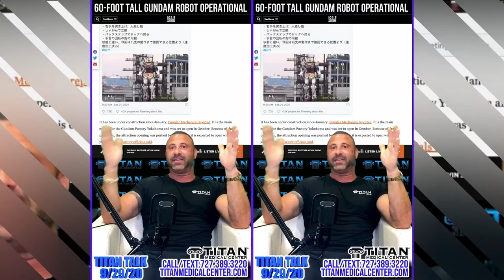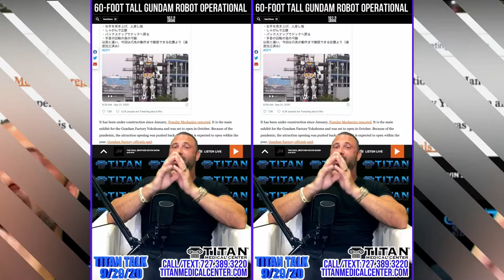Titan Talk 9/29/20 with John Tsikouris aired live on Tuesday on Titan social media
9/29/20 On today’s Titan Talk (Broadcast LIVE on Facebook, Instagram & Youtube) Titan Medical owner John Tsikouris talks about:

- The Therapy of The Week: NAD, what are the benefits & what it can help with. Who can use it?
- Gyno, what is it & how can you get rid of it.
- Xanax will now come with a more serious warning label
- Snowcat Ridge coming to Florida
- 60-foot tall Gundam robot operational, can walk, & gesture!
- Debate tonight who you got, Trump or Biden?

Titan Weekly Poll Question:
What do you take to help your focus, mental clarity & energy?
1. OTC supplements - 8.9% (4)
2. Prescribed medications from other doctors - 13.3% (6)
3. Titan therapies! - 24.4% (11)
4. Energy drinks or other stimulants - 24.4% (11)
5. A healthy diet - 28.9% (13)

As always we have LIVE Q&A so please comment & ask any questions!
See our Titan Medical Health & Lifestyle TV Show Sundays on ABC @11am!
Sign up for our Titan Medical Fitness PROGRAMS (nutrition & workouts): titanmedicalfitness.com

Don’t miss out on our Titan Weekly Newsletter that’s full of information about Titan’s therapies, events, & just about everything else!
9/28/20 Weekly Newsletter: NAD to boost your body's focus, energy & regeneration!

Just text: “titanmedical” to the number: 22828 to automatically be put on our emailing list.